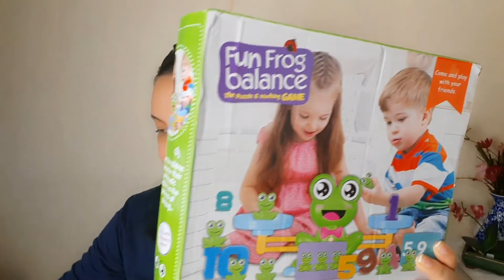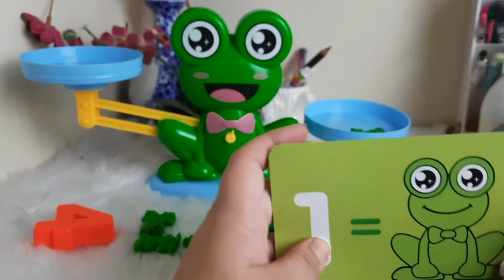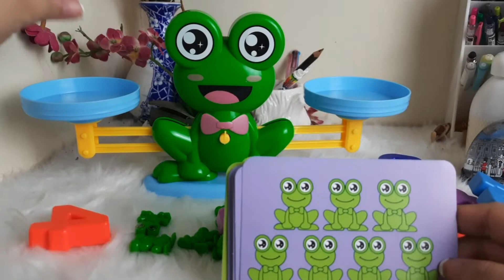Fun Frog Balance Review And How It Helps Your Child to Love Maths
We found this toy very useful in learning the following topics in Maths:
- Number recognition
- More Than, Fewer Than or Greater Than, Less Than
- Addition of two to three one-digit numbers
- Mental addition

If you want to get one of these, you may contact Kyla's Toy Shop in Facebook.

Do you have any Maths educational toys that you can suggest? Please comment them below.

Follow us in Facebook too: Trinie Ann Espina Vlog